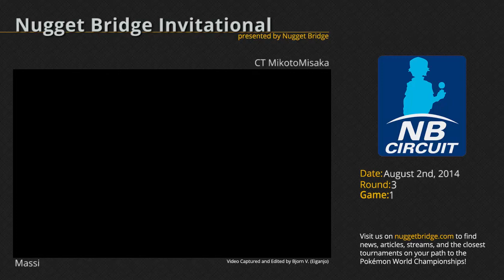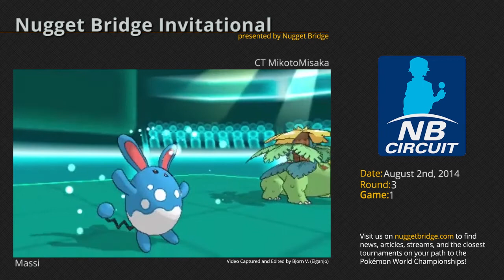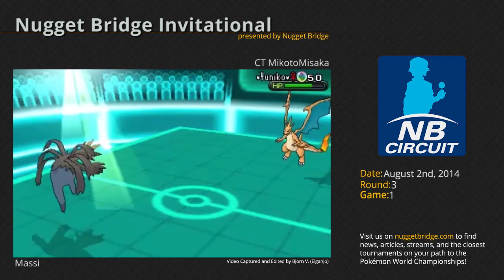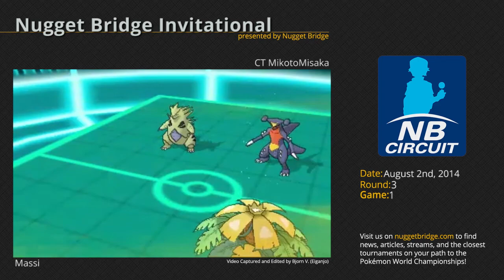Nugget Bridge Invitational Round 3 - Massi vs CT MikotoMisaka Game 1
Massi plays CT MikotoMisaka in Game 1 of Round 3 of Season 3's Nugget Bridge Invitational. The Nugget Bridge Invitational puts the top 32 players from the current season against each other to crown a season champion. for more information on the official Pokémon Video Game Championships (VGC) series along with articles, news, and interviews.